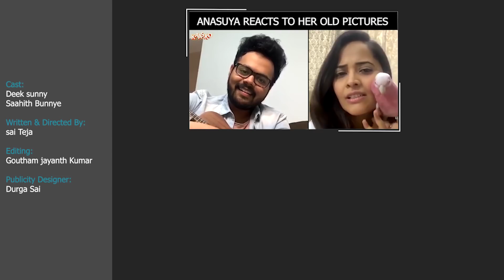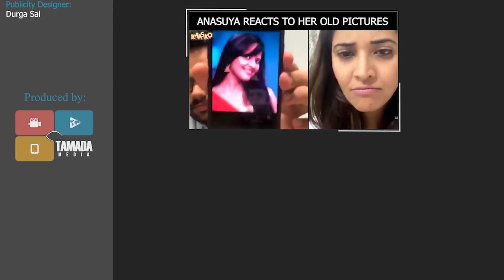Mahammari Manishi Aithe ? || Racha Gang || Tamada Media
Follow our Actors ::--

Cast:

Deek sunny
Saahith Bunnye

Written & Directed By:
sai Teja

Publicity Designer:
Durga Sai